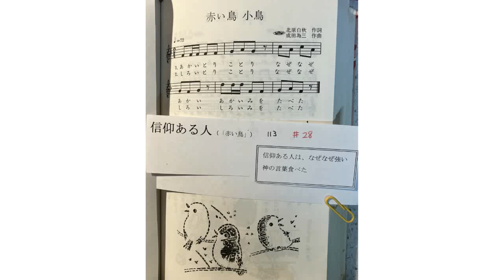真知子の聖書研究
聖書童謡替え歌  信仰ある人は